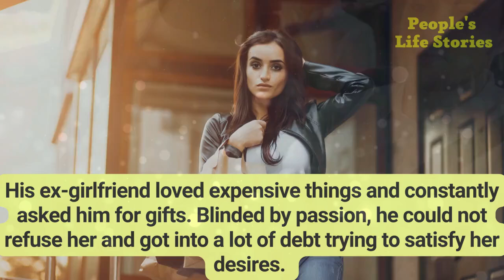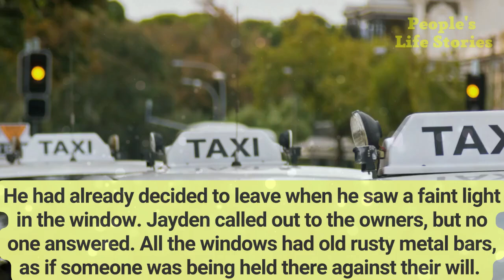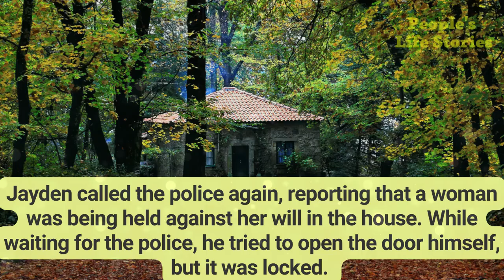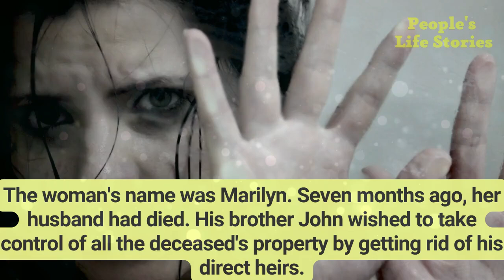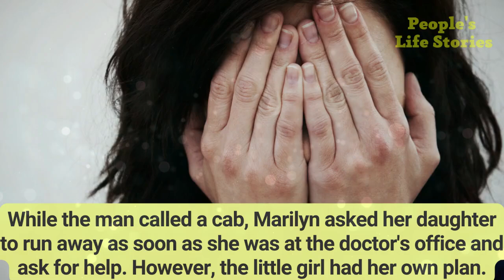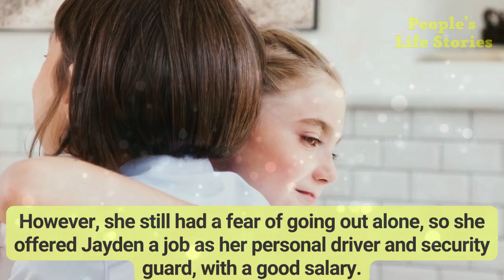Сab driver found a note written by a child in his car. Then he risked his own life to save others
A cab driver found a strange note written by a child in his car. After reading it, he tried  to save others and found himself in a great danger

 - audio story
 - short stories about life lessons
 - love stories
 - interesting stories
 - fascinating stories

All this viral story are very interesting to listen to. So if you don't know that facts, so you're welcome.

Jayden sighed heavily as he drove the last client to the airport. The man had not been on vacation in a long time. Due to foolishness and inexperience, Jayden found himself in debt. His ex-girlfriend loved expensive things and constantly asked him for gifts. Blinded by passion, he could not refuse her and got into a lot of debt trying to satisfy her desires. Eventually, she left him, taking all the expensive gifts with her and leaving Jayden only with the debts.
Putting thoughts of his ex-girlfriend aside, Jayden decided to clean the car. Under the driver's seat, he found a crumpled note written in a child's handwriting. It said, "Save me and my mom, he'll get rid of us." Jayden usually cleaned the car in the morning, so the note must have been left recently. He recalled the girl who had ridden with the tense man to the hospital earlier that day. During the ride, he caught her looking at him through the rearview mirror, as if she wanted to say something. When the man got out of the cab, he dragged the girl with him into the hospital. Uncertain of what to do, Jayden called the police, but they dismissed it as a joke.
Jayden also believed it was just a prank, but deep down he wondered if the girl was really in danger. He couldn't shake off the feeling of doubt and drove to the address where he had picked up the girl and the man.
The house was old and located by a forest lake, quite far from other houses. Jayden reached it quickly, parked the car nearby, and walked up to the house. At first glance, it appeared that nobody was home. He had already decided to leave when he saw a faint light in the window. Jayden called out to the owners, but no one answered. All the windows had old rusty metal bars, as if someone was being held there against their will. Jayden knocked, but there was no response. Suddenly, a woman's face appeared in the window, with huge bruises under her eyes. She silently begged for help, and tears streamed down her face.
Jayden called the police again, reporting that a woman was being held against her will in the house. While waiting for the police, he tried to open the door himself, but it was locked. Jayden looked around for something heavy to break down the door, and suddenly heard footsteps approaching. He turned around and narrowly avoided being hit by the man. The assailant was wet, and Jayden realized he was lucky to have arrived when the man was taking a shower. A fight ensued, but soon they heard the police sirens that sounded in the near distance.
Jayden was almost trembling with fear. It had been a long time since he had been in such trouble. The police had broken down the door and entered the house, where a frightened mother and daughter were sitting huddled in a corner.
The woman's name was Marilyn. Seven months ago, her husband had died. His brother John wished to take control of all the deceased's property by getting rid of his direct heirs. The man had come up with a terrible plan and had almost succeeded in carrying it out until Jayden intervened.
On this particular day, Marilyn had to put her last signature on documents transferring the business into John's hands. However, her daughter had been feeling unwell for a few days, and Marilyn began to demand that John take the girl to a doctor. The man, who had long ago decided to get rid of them after signing all the documents, told Marilyn that he would let them go as soon as he got her signature. But Marilyn refused to sign until her daughter was examined by a doctor, and John reluctantly agreed.